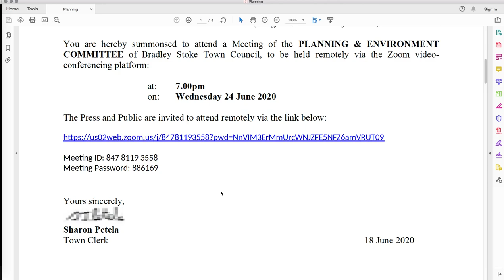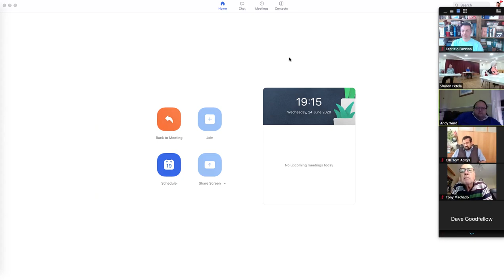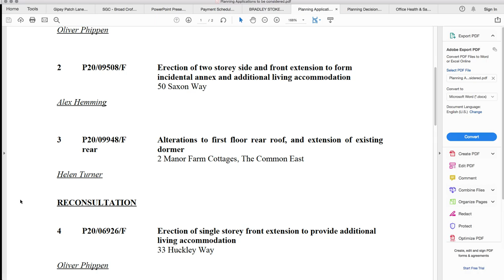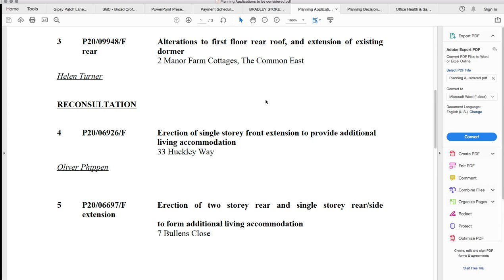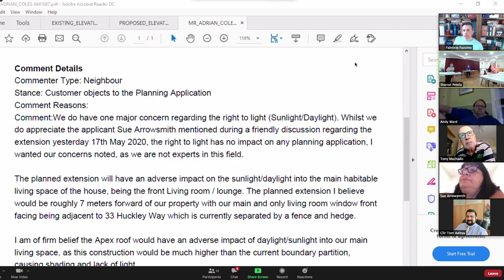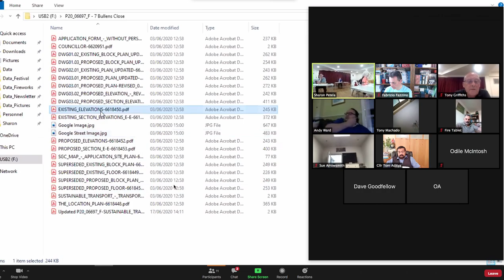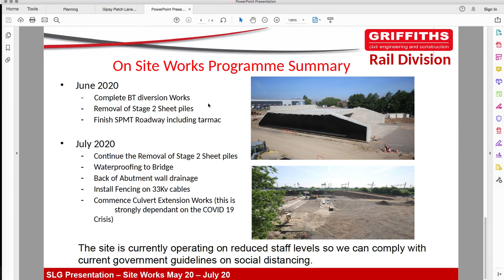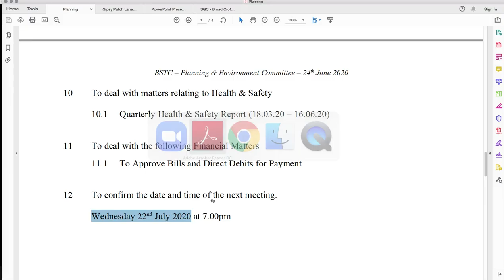Bradley Stoke Town Council - Planning Committee - 24th June 2020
Recording of the Bradley Stoke Town Council's Planning & Environment Committee Meeting, held online (on Zoom) on 24th June 2020.